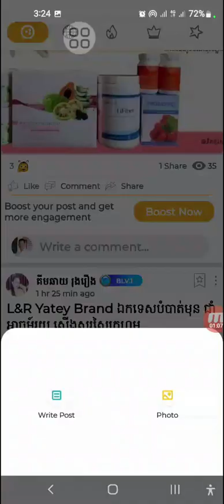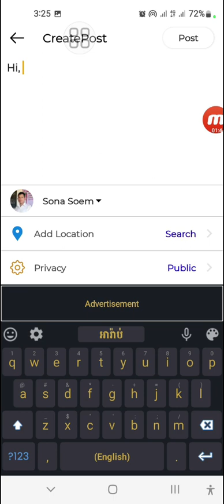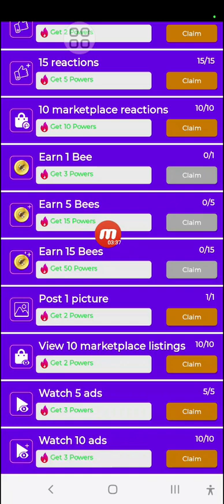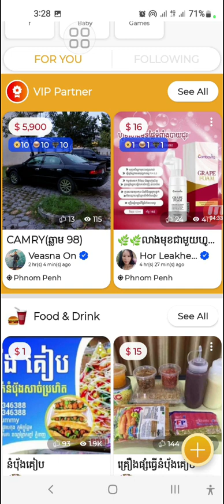របៀប Claim Post 1 picture on beebush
Welcome to all of you who are interested in the billboards I have posted to every social network you are visiting.
I hope that the video you are watching will give you new knowledge, new experiences, new entertainment, especially hopefully will satisfy you and not disappoint you for your sight.
In my channel there are many types of videos such as:
Video showing daily life for my family.
Videos about trips to the mountains or strange places in my area.
Video that shows good daily activities and a record of time to be a good memory of the past, leave in the future when we want to remember it.
Videos showing different experiences.
Videos That Make Money Online.
Videos showing educational ideas and changing people's minds, including careers.
Video showing English teaching in primary school.
We apologize for any inaccuracies.